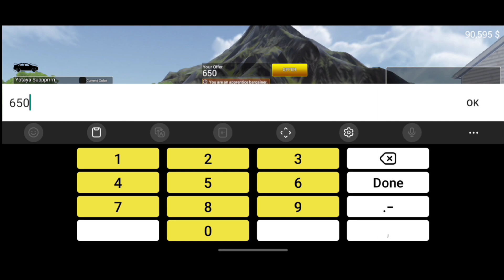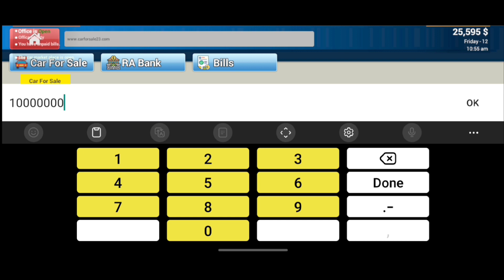Finally Bought a SUPRA in car for sale simulator 2023 mobile ka | hindi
welcome to my😎 youtube channel on 👇
harish_gemar
friends please keep sporting me 🙏

video f.t Harish qureshi

today new viral reels
today insta reels
today insta viral reels

Techno gemarz

MX takatak New viral video
moj viral video
chingari new viral video
aminsta viral reels
tik tok star New viral video
tik tok star New video
tik tok star New today insta reels
tik tok star Insta viral reels

______thanks___for____watching ________

car for sale simulator ko Android me download kese kare
car for sale ko Android me download kese kare
car for sale simulator 2023 ko Android me download kese kare
car for sale ko mobile me download kese kare car for sale simulator ko mobile me download kese
kare car for sale simulator 2023 ko mobile me download
kese kare how to download
car for sale simulator 2023 in Android
car for sale simulator 2023 Mobile update
car for sale Android
how to download car for sale in mobile
how to download car for sale in Android,
how to download car for sale simulator in Android
car for sale simulator upadate
car for sale simulator 2023 update
car for sale simulator mobile update
Car For Sale Simulator crash
car for sale simulator 2023 crash problem car for sale simulator mobile crash problem,
car for sale simulator Android car for sale simulator 2023 Android